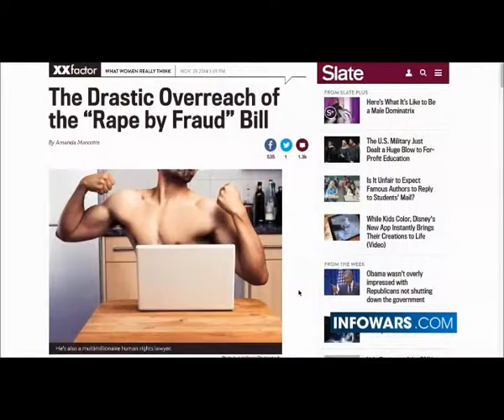Salon Endorses Pedophilia !!!